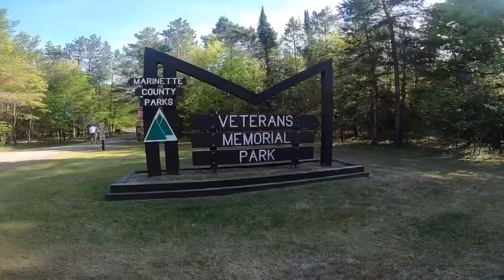Saving a trout and cleaning up Veteran’s Falls!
This was my second stop of the day on May 28th, 2023.  It had been about 30 years since I was here with my family and heard that it was recently heavily fished for trout.  My goal was to clean the line and hooks out and witness the beauty of the water life.  MISSION ACCOMPLISHED!!
Veteran’s Memorial Park is in Marinette County, just West of Crivitz, Wisconsin.

Videos and Editing: Ed The Diver
Cameras Used: GoPro HERO8 and iPhone 13 Pro Max
Editing Program: InShot app on iPad
Songs used from InShot app (in order):

⚠️WARNING⚠️
Scuba diving can be dangerous!  Do not attempt what I do without the proper training, gear and tools.  Never put yourself or others in a dangerous situation, especially in the water. Be safe and have fun! 🤿👍

If you’d like to donate to help me clean up the waterways, you can THANK YOU!